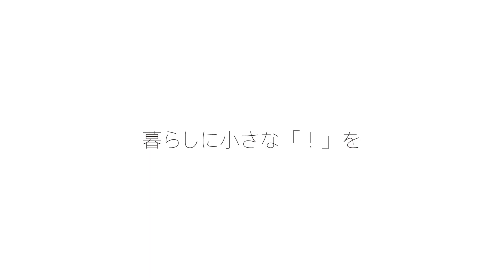HOW TO by｜n（バイエヌ）／スプリットトート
世界で活躍するデザインオフィスnendo（代表：佐藤オオキ）がデザインを手掛けた、「by｜n（バイエヌ）」。その「by｜n（バイエヌ）」の魅力を存分に届けたくて生まれたショップBY.N STOREがオープン！

ここではそのデザインの魅力・使い方をご紹介します。